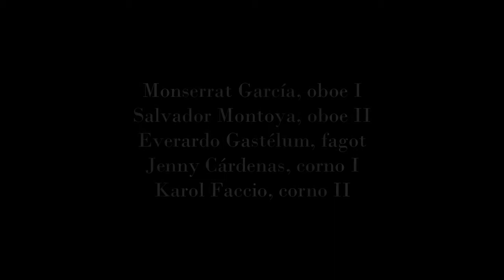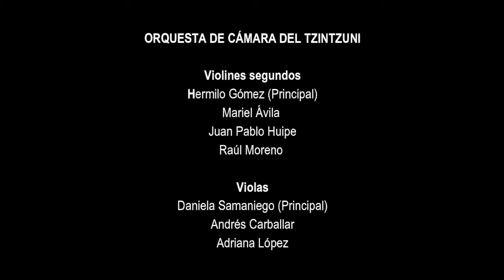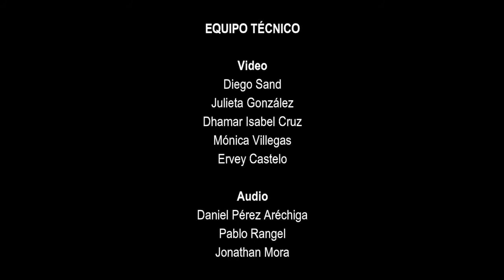Marcha en Fa mayor, HWV 346 (G. F. Haendel) | Orquesta de Cámara del Tzintzuni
Marcha en Fa mayor, HWV 346 (G. F. Haendel)

Grabado en el Palacio Municipal
Morelia MX

Monserrat García, oboe I
Salvador Montoya, oboe II
Everardo Gastélum, fagot
Jenny Cárdenas, corno I
Karol Faccio, corno II

Orquesta de Cámara del Tzintzuni
Juan Vázquez, director titular
EQUIPO TÉCNICO

Diego Sand
Julieta González
Dhamar Isabel Cruz
Mónica Villegas
Ervey Castelo

(Fotografía y post-producción)
Pablo Díaz Magaña

(Audio)
Daniel Pérez Aréchiga
Pablo Rangel
Jonathan Mora